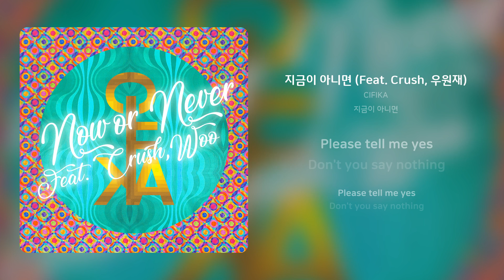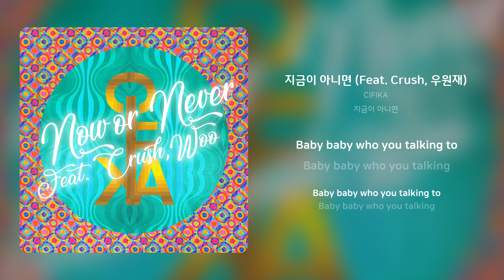CIFIKA - 지금이 아니면 (Feat. Crush, 우원재) | 가사 (Synced Lyrics)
Artist: CIFIKA
Track: 지금이 아니면 (Feat. Crush, 우원재)
Album: 지금이 아니면
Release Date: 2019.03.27